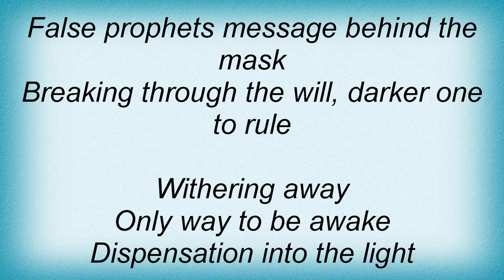Kalmah - Withering Away Lyrics